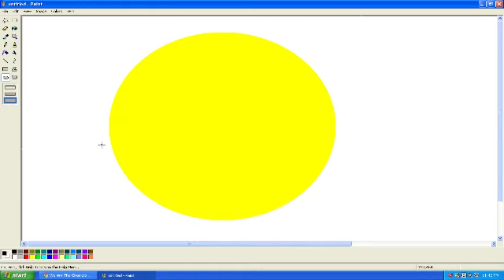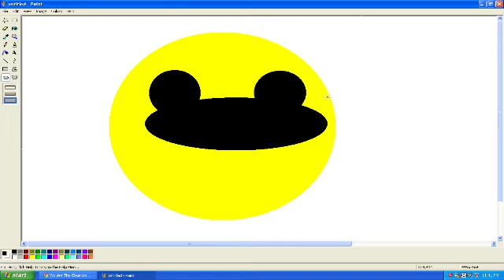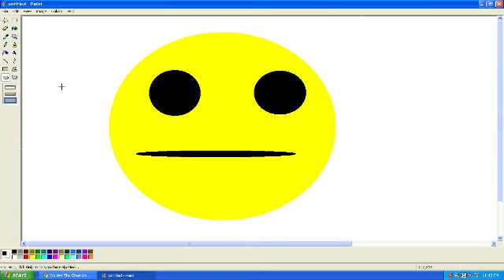Smiley Face sings We Are the Champions by Queen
2 Years of Smiley Face